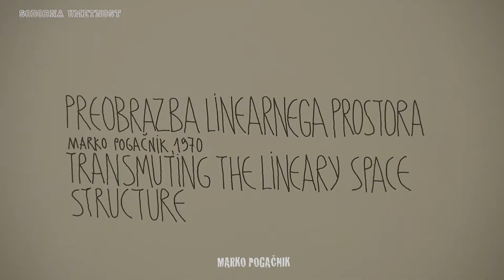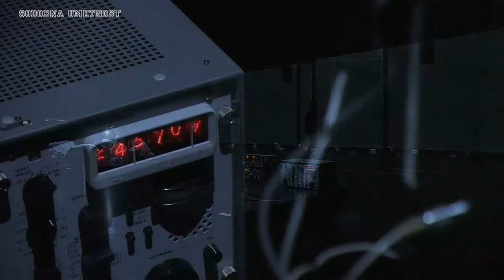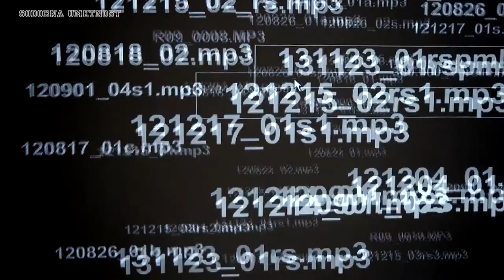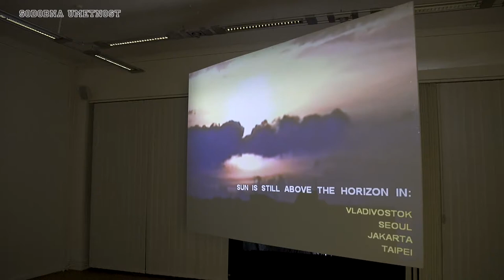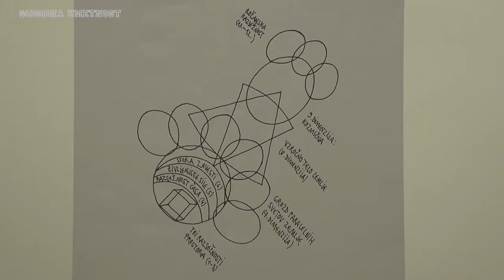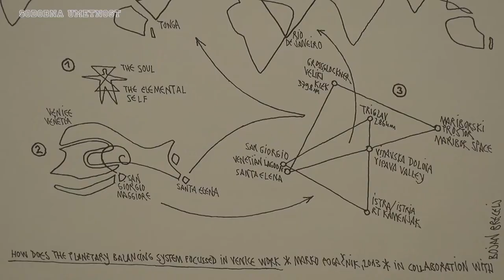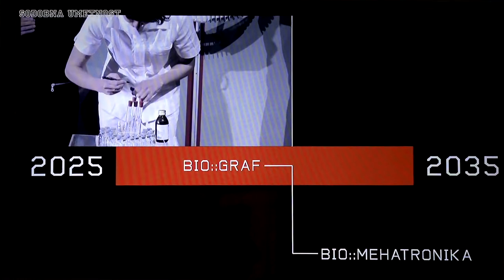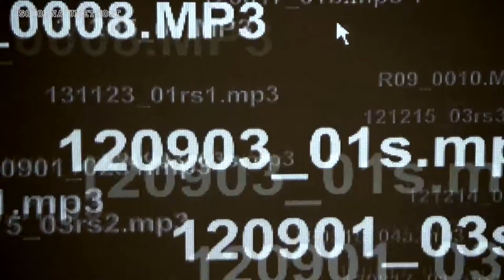KOZMOS / GROUP EXHIBITION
Stefan Doepner, Vadim Fiškin, Aleš Dejan Knez, Marko Košnik, Marko Peljhan, Marko Pogačnik, Dunja Zupančič :: Miha Turšič :: Dragan Živadinov, 300 000 V.K.

The visual and sound display comprises (mostly new) site-specific installations and representations of stages of works-in-progress by acclaimed artists, creators and visionaries of a "universal mind", working for decades under the umbrella term "art in search of infinity" and focusing on subjects pertaining to the broad cosmological repertory.
"Born in stars, we live on earth as poets." In a Hegelian twist, English poet, painter, and mystic William Blake's notion could also read born on earth, we live in stars as poets. Either way, it symbolically broaches the eternal questions of possible forms and manifestations beyond the horizon of perception, beyond the optical boundaries of vision extending into the depths of space, the cosmos, the universe, and of the subject and humankind being bounded by the dimensions of Earth's universe as a microcosm.
Contextualized at this group exhibition by the maxim "there is no art without science, no science without art" and the concept of das Umgreifende, the encompassing, the merging of art and science in artistic research and poetics ranging from the real, the borderline, to the metaphysical, makes us reflect on the discoveries concerning space-time and the unbounded possibilities of fictional worlds.
The visual and sound display comprises (mostly new) site-specific installations and representations of stages of works-in-progress by acclaimed artists, creators and visionaries of a "universal mind", working for decades under the umbrella term "art in search of infinity" and focusing on subjects pertaining to the broad cosmological repertory; their works have featured in prominent international presentations of contemporary art. In the media of painting, drawing, photography, installation, music, and other sound and light media, these artists have established or contributed to new artistic practices and art trends involving holistic ecology, geomancy, social movements and individual development, postgravity art, neo-utopianism, and retro-utopianism.

Mateja Podlesnik